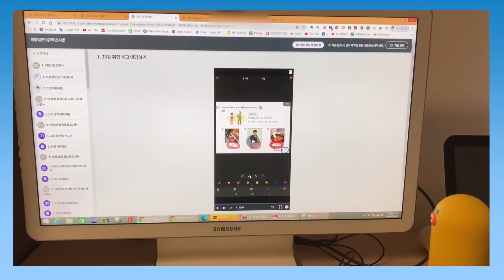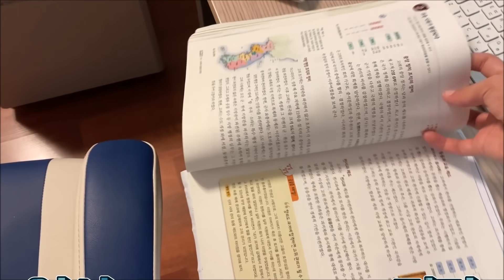[8개월째 집콕일상] 집에서 영화보고, 집에서 외식하고, 운동하고, 공부하고, 축구보고 .. 집에서 모든 것을 다 합니다 | 가족 집콕 일상 브이로그 | 마이린 TV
요즈음 사회적 거리두기 때문에
마이린 가족은 집에서 영화보고,
집에서 외식하고, 운동하고, 공부하고, 축구보고.. 정말 집에서 모든 것을 다 하는 것 같아요
여러분도 요즘 그러시죠?

(어제 잠시 올렸던 영상인데, 끊김현상이 발생한다고 많은 분들이 말씀해주셔서 새로 편집했어요)